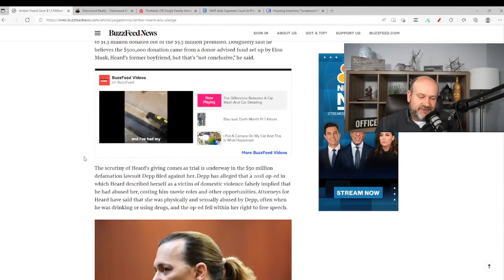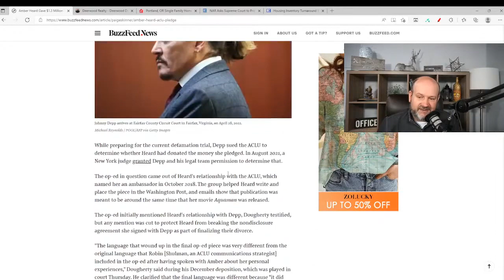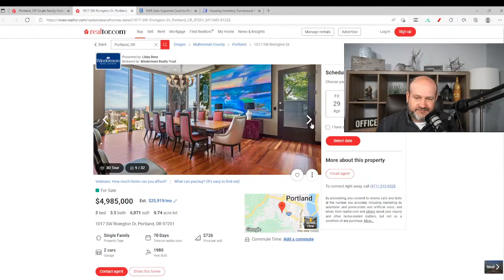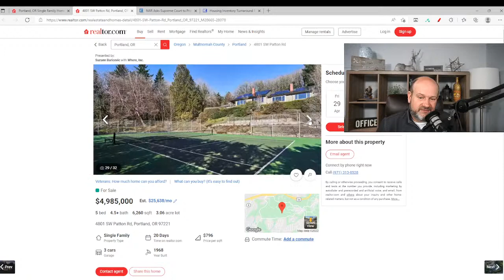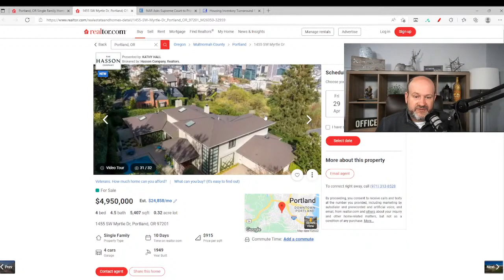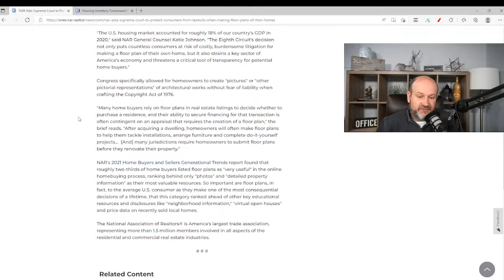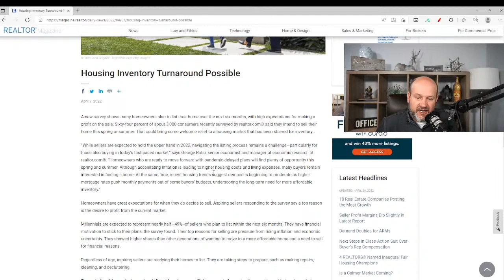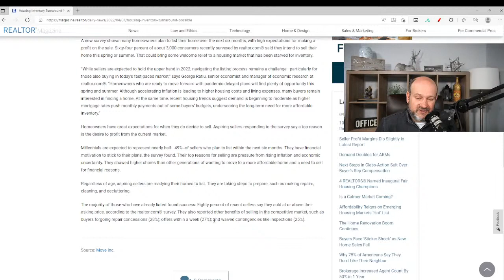Sued posting floor plans of you OWN house More home inventory Its a Realtystream Part II[reupload]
First off:  a welcome  it’s great to be able to be with you today

“The single most important decision you make is where you live.

It drives your business opportunities, relationships, food and water supply, politics, activities, and day-to-day quality of life.” Naval

Google Trends has us learning about Amber Heard and the ACLU

30 year fixed mortgage rate came in at 5.40 percent today

We will look at luxury homes in Portland, Oregon

A.  Getting Sued for Floor Plans?
B.  More home inventory on the horizon?